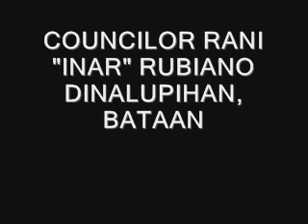COUNCILOR RANI "INAR" RUBIANO CAMPAIGN JINGLE (DINALUPIHAN, BATAAN)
GENERATION MUSIC PRODUCTIONS
"Achieving Brilliance is a MUST"
POP Buencamino Town Center
De Leon cor. Victor Sts.
San Miguel, Bulacan
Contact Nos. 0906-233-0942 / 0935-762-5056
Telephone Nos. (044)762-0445